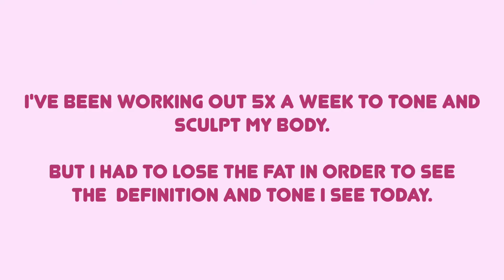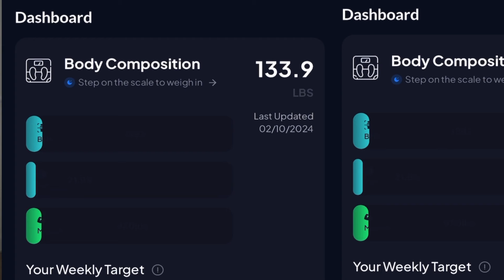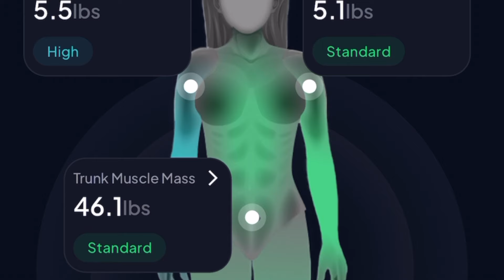How I Stay Consistent After LOSING 41 pounds!!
Hey guys! Here’s the code and link to get a discount on the HuneBodyPod: Code: VICTORIA